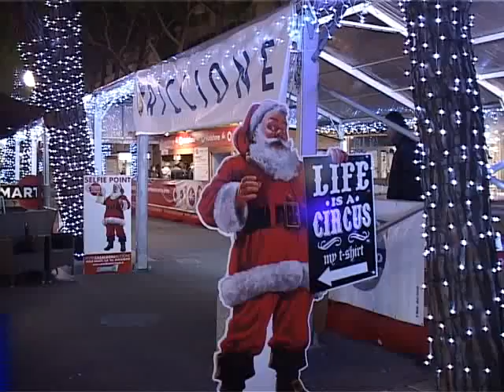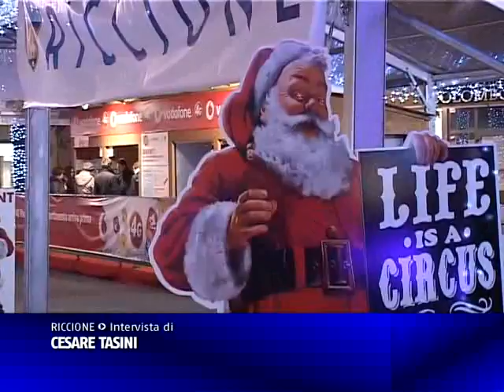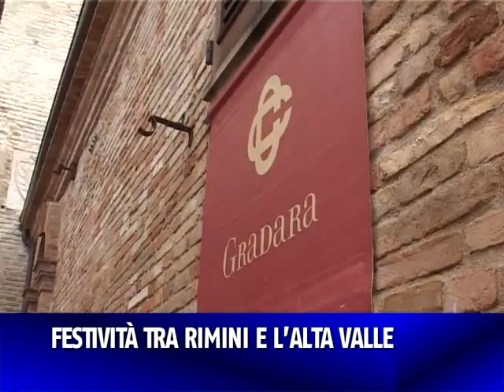FOCUS NATALE E DINTORNI